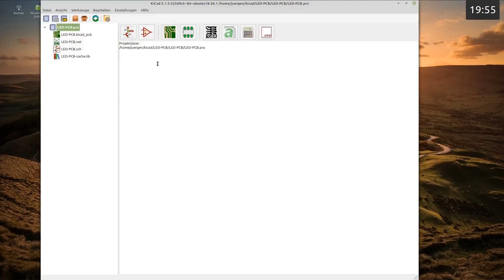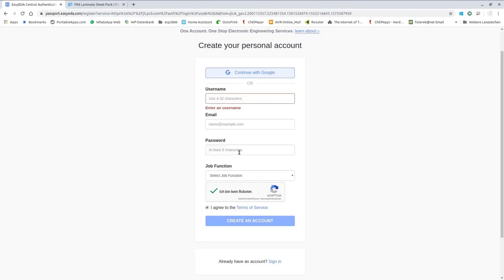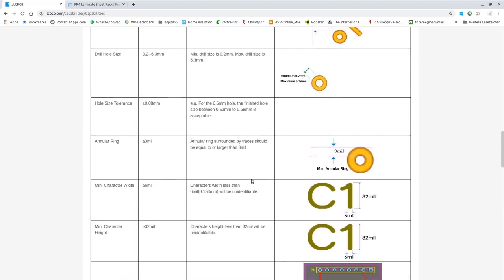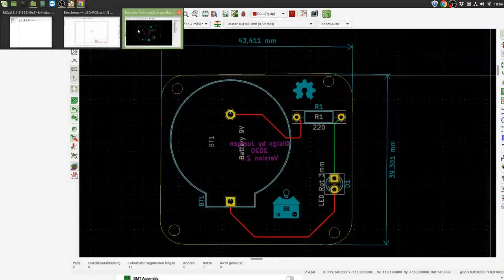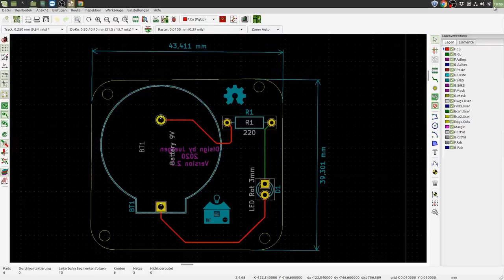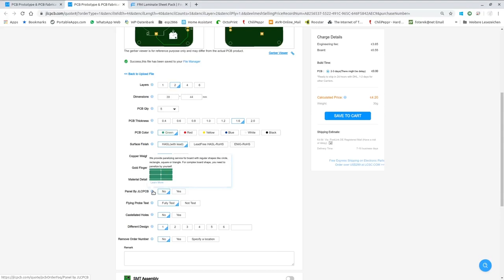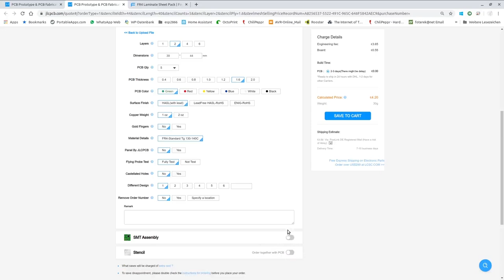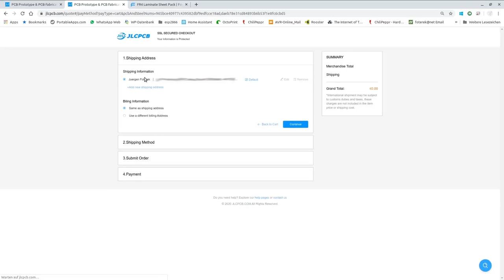KiCad Tutorial für Anfänger #9 - Platine fertigen lassen - Der Bestellvorgang bei JLCPCB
Im neunten Teil unserer Tutorial-Reihe zeigt Jürgen euch, wie Ihr eure in KiCad erstellten Platinen bei JLCPCB.com in Auftrag gebt. Dabei geht er Schritt für Schritt den gesamten Bestellprozess mit euch durch und erläutert dabei auch sämtliche Einstellmöglichkeiten.
So seid Ihr nach dem Video selbst in der Lage eure Platinen zu bestellen.

Wenn Ihr eure Platinen fertigen lassen möchtet empfehlen wir euch
JLCPCB Prototype for $2(Any Color) (Werbung)

Und für alle, denen es nicht schnell genug gehen kann:

Stöbert einfach mal durch meine Amazon Empfehlungen:

Mein Video-Zubehör:
Adobe Premiere/Photoshop Elements 14